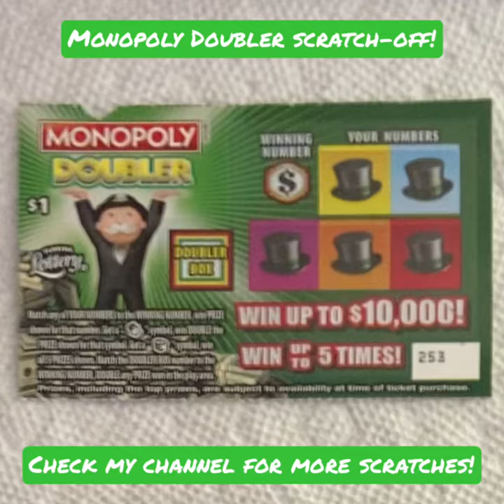Florida Lottery | $1 Monopoly Doubler | Scratch-off!🎩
$1 Monopoly Doubler scratch-off recording.